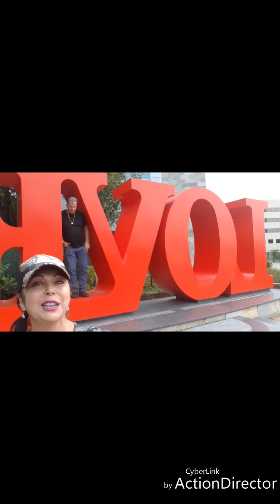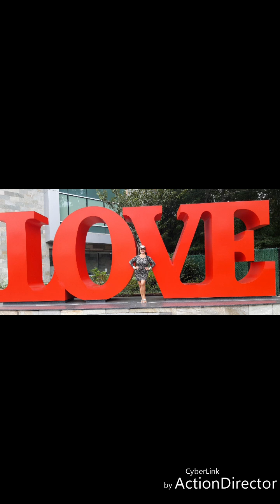COMO ES EL SEXO Y AMOR EN LA EDAD MADURA 😱😘👫